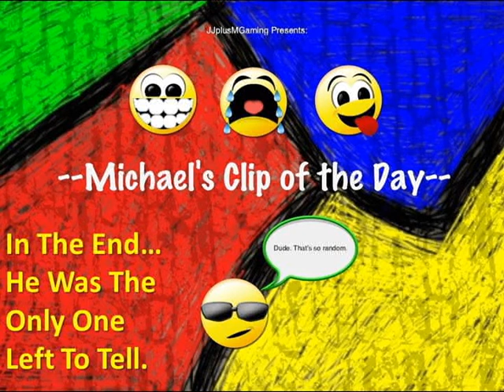Michael's Clip of the Day - Left For Death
A lot of calm moments and then just TOTAL DESTRUCTION.